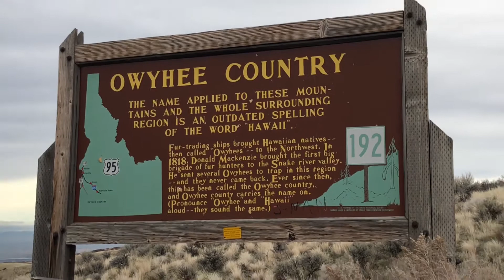Caldwell, ID. Checking out the Owyhee Country Scenic Overlook